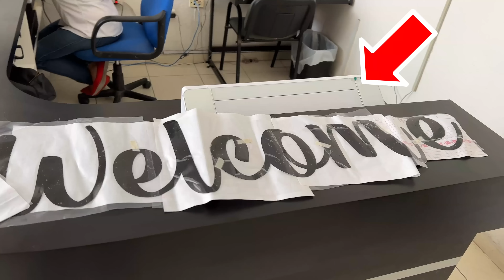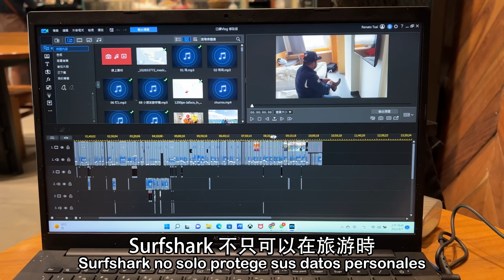台灣小哥在墨西哥的工作有多危險？過程非常辛苦卻不想回家的原因是...｜Trabajar en un estado peligroso nunca fue tan divertido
“現在就訂購 Surfshark VPN 或輸入優惠代碼 [renatomexico] 獲得1.7折優惠,訂購兩年方案再加送免費3個月!”

真的是一次讓我畢生難忘的體驗之一啊!
IG 大家趕快FOLLOW我, 跟我一起探索拉丁美洲~